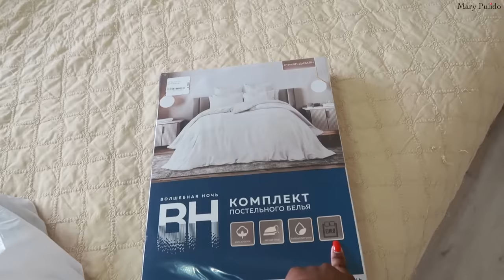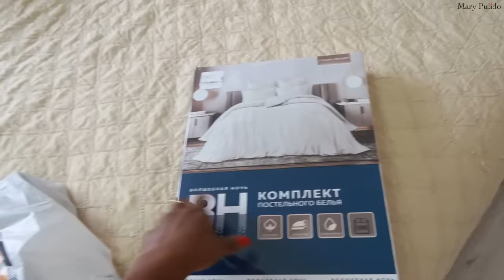LA SITUACIÓN CADA VEZ PEOR🇨🇺 MI SOBRI EN EL HOSPITAL EN CUBA😔 AMELIA SI BAILA | 16,17,18 Mar 2024